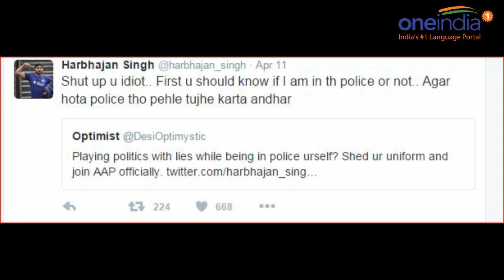Harbhajan Singh gets angry & calls his fan 'an idiot', Know why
Indian cricketer Harbhajan Singh landed himself in spat with his fans on twitter after he shared a disturbing image of police beating a lady and tagged Prime Minister Narendra Modi it to bring the issue to his notice. Minutes after he posted the tweet, several followers tried finding a political angle to the story. Harbhajan was clearly not happy with the reaction of his followers and called one of them idiot.